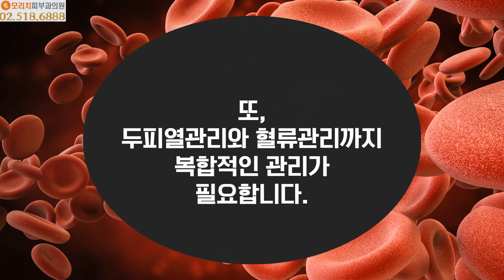정수리탈모 의심된다면? 정수리탈모예방법 (모리치피부과의원)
정수리탈모를 고민하는 분들
정말 많으시죠?
정수리탈모 예방과 치료는 어떻게 해야할까요?

정수리탈모 모발이식수술 고민중이라면
1:1 채팅으로 진료예약 및 문의주세요!